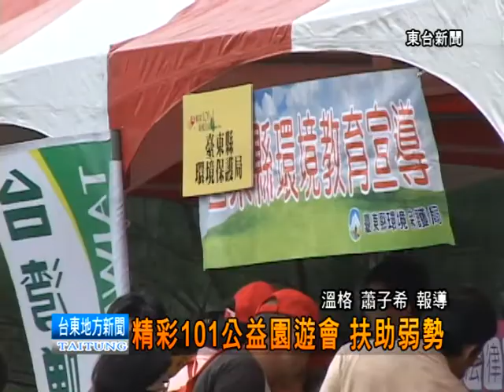121006精彩101公益園遊會 扶助弱勢++